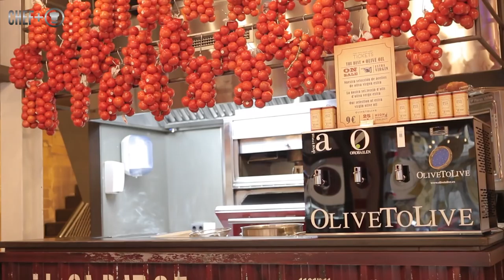Michelin Star Chef Albert Adria from Tickets, Barcelona - COMING SOON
NEW VIDEO - Michelin Star Chef Albert Adria from Tickets, Barcelona - Coming Soon